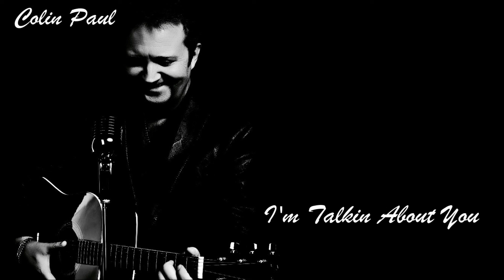COLIN PAUL - I'M TALKIN ABOUT YOU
Written by Chuck Berry and Recorded on January 10, 1961. This Version was Recorded by Colin Paul in 2014 and featured on Volume One of his Child of The Sixties series.